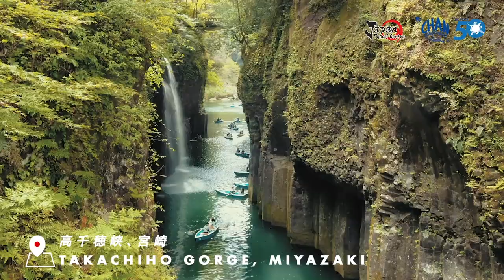Kyushu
While it has never quite received the same attention as its neighbour to the east, those who chose to explore the island of Kyushu will be rewarded with its trove of fantastic produce, historical gardens and top-notch hot springs. The hidden charms of beguiling Kyushu is yours to uncover on this journey that takes you through ancient haunts of the samurai. Japan's largest active volcano, right through to its modern urban centres.

Japan Is Just Better With Chan Brothers Travel!